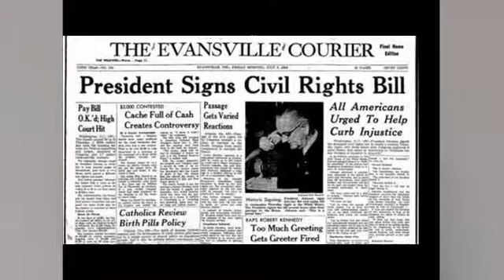President Lyndon B Johnson